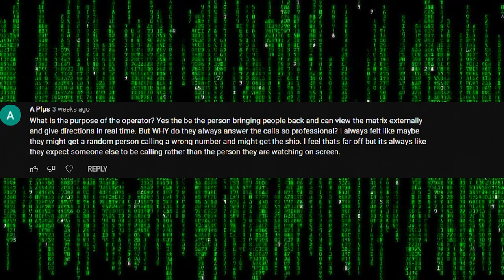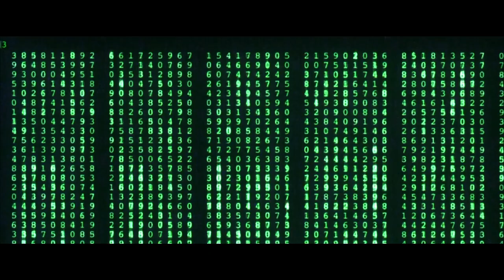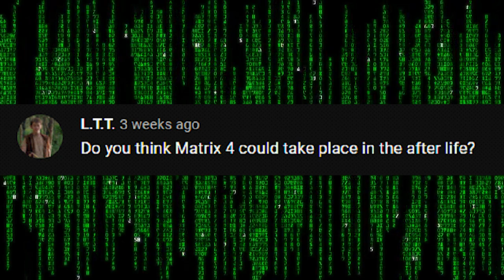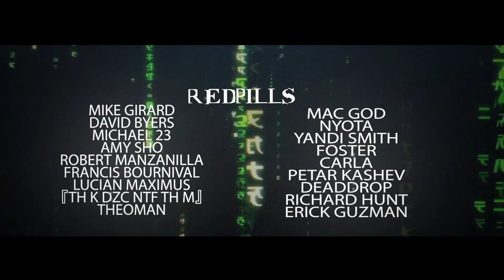A New 'One' Explained | MATRIX EXPLAINED!